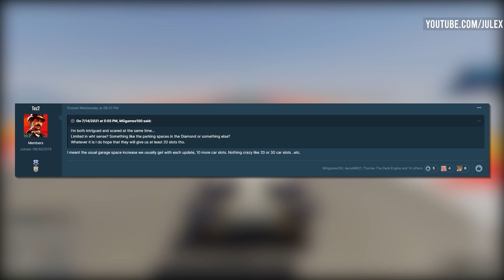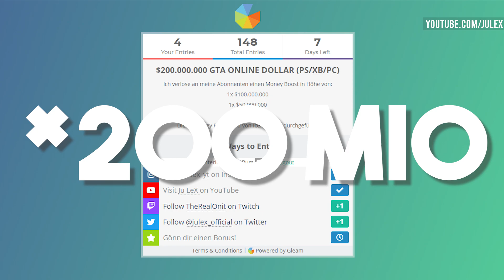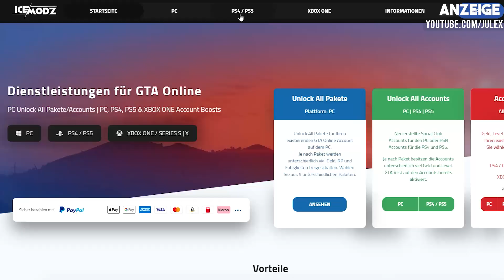🚨 NEUE GARAGE, HEISTS & NEUER LKW im Los Santos Tuners DLC?! - GTA 5 Online 🚨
🛒Auf Amazon shoppen geht hier am leichtesten:

§Rechtliches